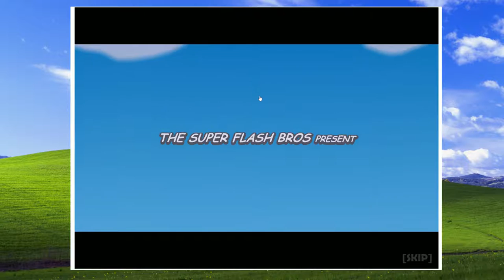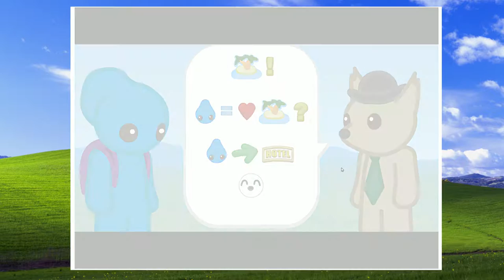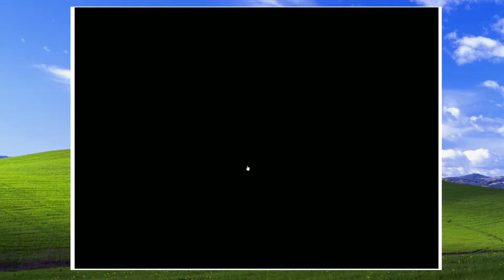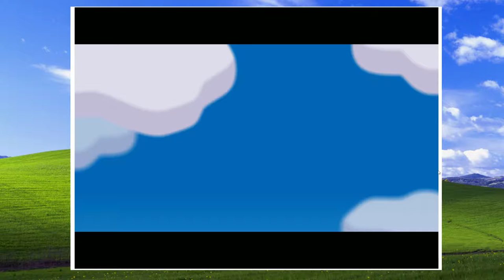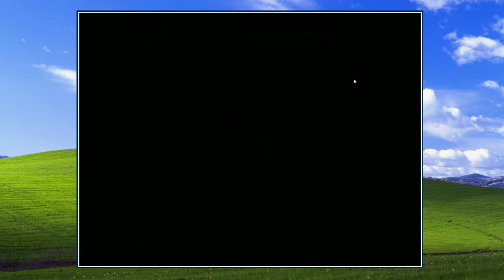The Collector Plays SuperFlashBros Games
In this episode we take on 4 Super Flash Bros games: Zelda and the Lampshade of no real significance, Blue Rabbit's Climate Chaos, The Paper Boy and Haunt the House.